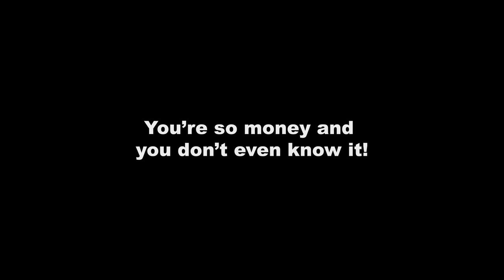Super Cafe: Swingers Tribute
Episode 6 is a special episode.  Paying tribute to the film that inspired the entire vibe of the Super Cafe, this scene is paying homage to my life long favorite film, Swingers.  People have confused Super Cafe to be inspired by Seinfeld, which perhaps it could be to some degree, but the real heart of it was always Swingers.

Swingers ends in a cafe where the two characters wrap up the story over coffee.  If you know the movie, you can see the parallels to Batman and Superman.  There is a reason why they sit on the sides of the booth that they do.  Superman is like Trent and Batman is like Mike.

Superman already has everything, born superior, which is why he's so confident and casual.  Trent is this way in Swingers.  He appears flawless and invincible.  He's got everything going for him and everybody loves him.  Batman (or Mike in this case) speaks the least and is the one who had to go through pain and suffering to become who he is now.  Sure superman lost his entire homeworld, but that's looking into the comparison a little further than needed for this particular short ;)  plus Superman was still born with abilities, bla bla bla it's just for fun people.

Anyway, the film inspired the super cafe, as well as me as a person.  So I've always wanted to make this short to say thank you.

Previous Episodes
BAT BLOOD - A Batman V Superman AND Bad Blood Parody ft. Batman: